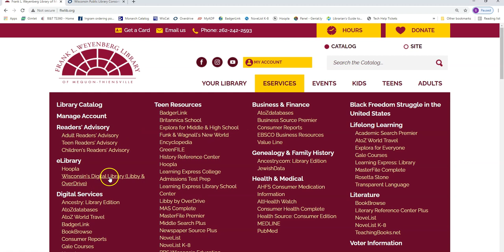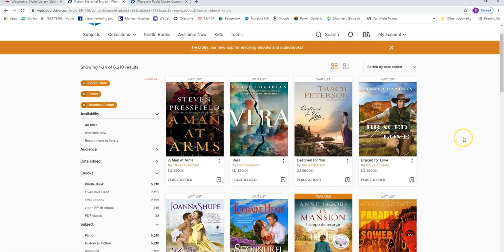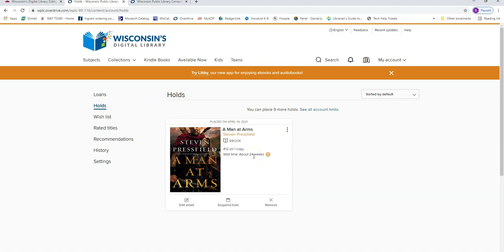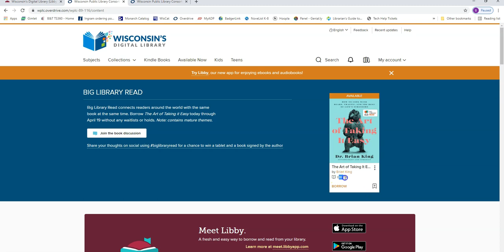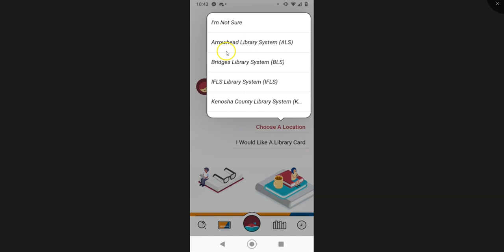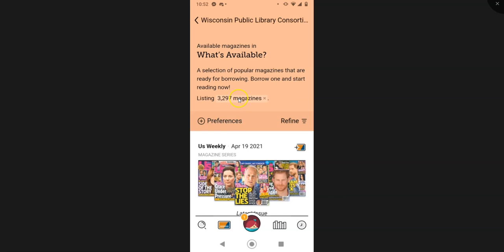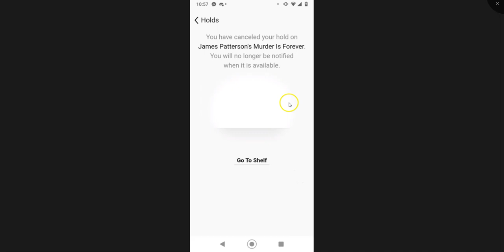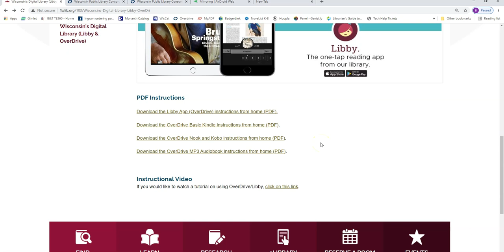iCan! OverDrive and Libby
Take the library with you wherever you go with Wisconsin's Digital Library, also known as OverDrive! OverDrive and its app, Libby, provide ebooks, audiobooks, and magazines for your phone, tablet, Kindle, or other device, free of charge with your library card.